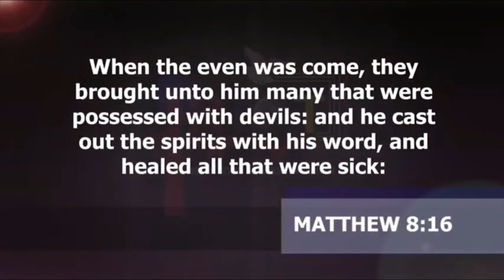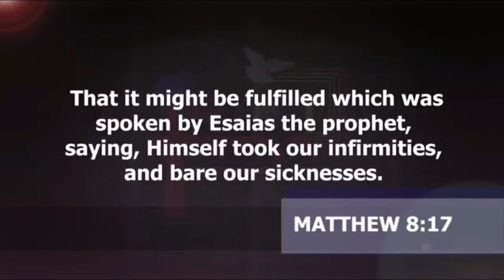The True Reason Why Jesus Did Miracles Revealed | Dr. Abel Damina